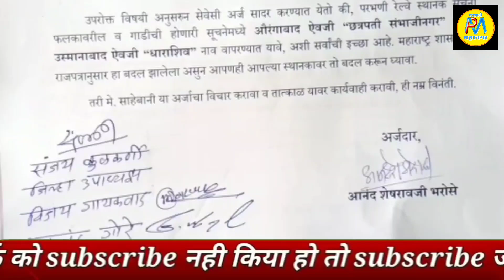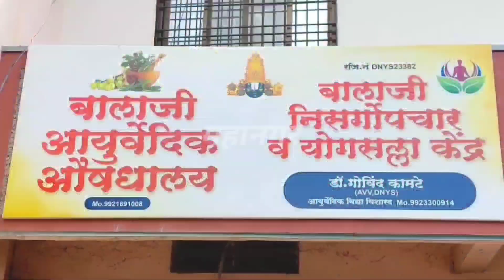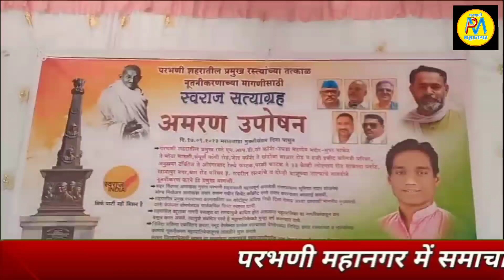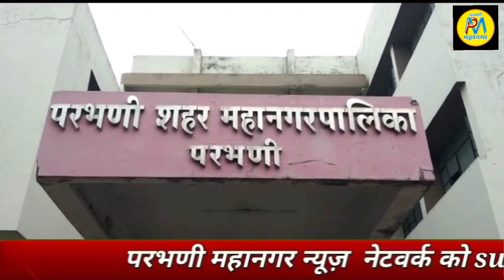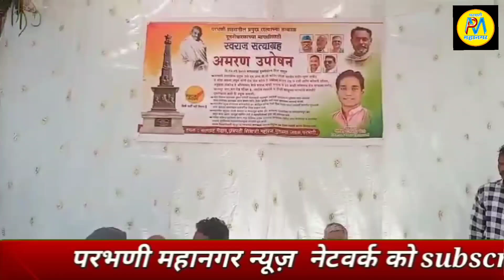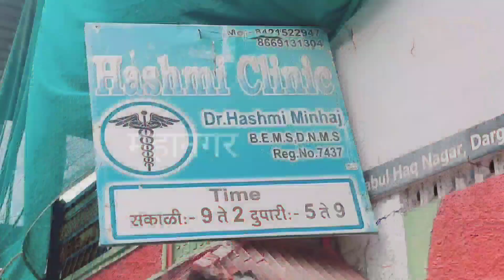20 Sep | पुलिस के साथ युवक की हाथापाई:व्हिडीओ वायरल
*कॉन्ट्रैक्ट कामगार भरती का शासन आदेश रद्द करें:DYFI की राज्यपाल से मांग
*पुलिस के साथ युवक की हाथापाई से डयुटी पे तैनात कर्मीयों मे उदासीनता का माहोल
*गंगाखेड मे धनगर समाज की ओर से रास्ता रोको अंदोलन
*भाजपा की ओर से बदले हुए गांव के सूचना बोर्ड लगाने की मांग
*2अक्टूबर को OBC का धरना-प्रदर्शन
*भाजपा के नए निर्वाचित पदाधिकारीयों सत्कार संपन्न
*शहेर के प्रमुख रास्तों के मरमत को लेकर अनशनकर्ता को विविध पक्ष, संघटनाओं का बडा समर्थन
*परभणीवासीयों के मूलभूत सुविधाओं से मनपा गाफील
*पुलिस के साथ युवक की हाथापाई:व्हिडीओ वायरल

►SOCIAL MEDIA •

.9423443436